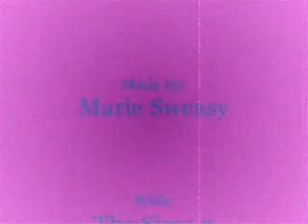Au Revoir Mon Amour | The Sims 2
my verrrry first movie. its supposed to be sad, but i laughed watching it, thats sad. aha